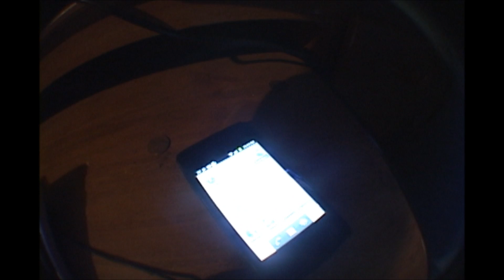I think im back!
Decided to randomly test out my Vx2000 to see if the problems was still occuring and they weren't! So im bout to start filming again:D If any of the problems come back then im going to send it off to get fixed.